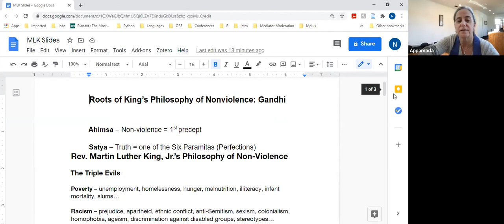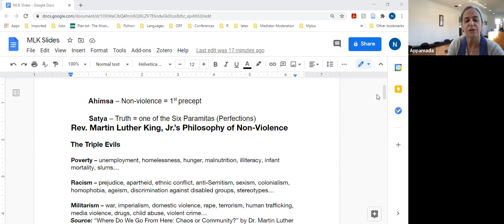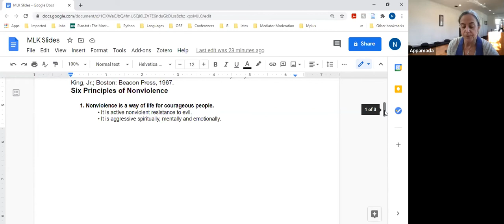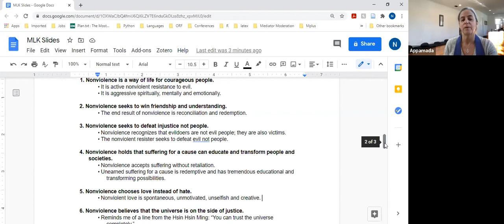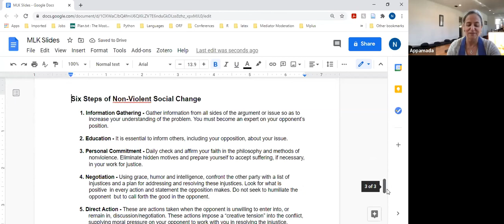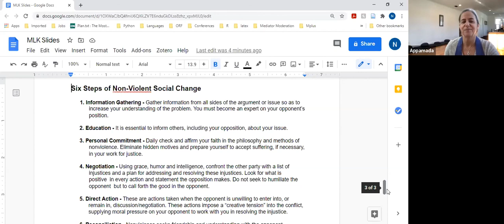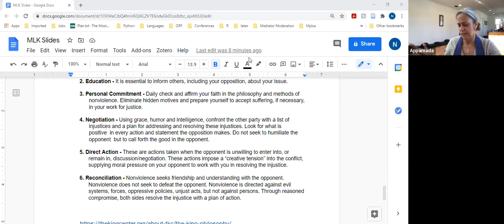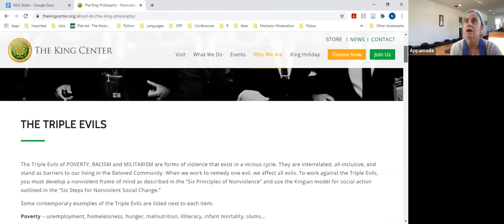2021-01-17 | Dharma Talk | MLK | Robin Bradford